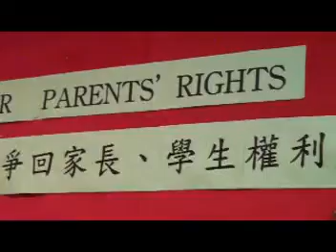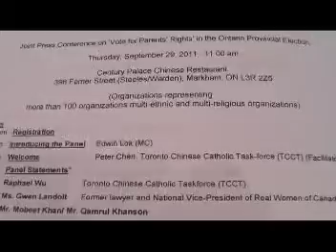TorontoTV Religious Group mc 20110929